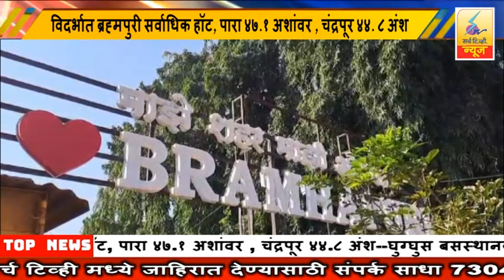28 May 2024 SearchTv News Chandrapur विदर्भात ब्रह्मपुरी सर्वाधिक हॉट, पारा ४७.१ अशांवर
विदर्भात ब्रह्मपुरी सर्वाधिक हॉट, पारा ४७.१ अशांवर , चंद्रपूर ४४.८ अंश